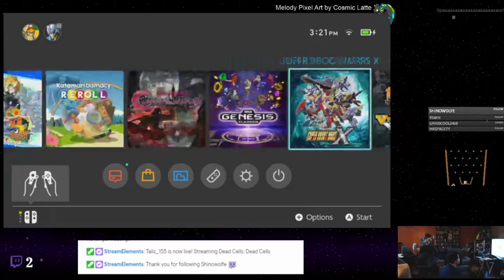Dead Cells - 53 - Shin Finishes A Run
So, Dead Cells has had a full release, and it seems about time to show off the changes. The game has had some significant updates, and a lot of expansion, from what I understand, as well as the addition of lore and probably a heck of a lot of bugfixing. We journey back to Dead Cells once more to check it out!